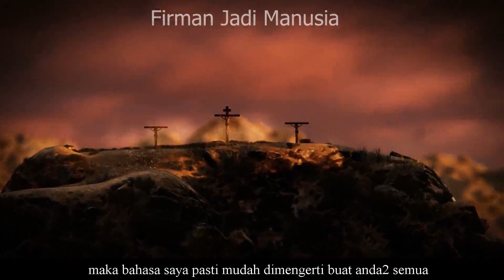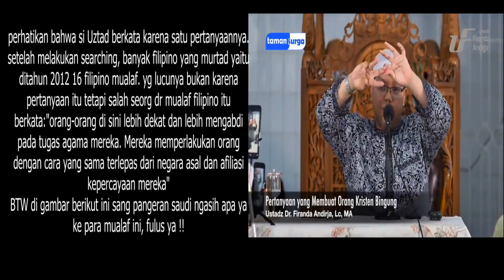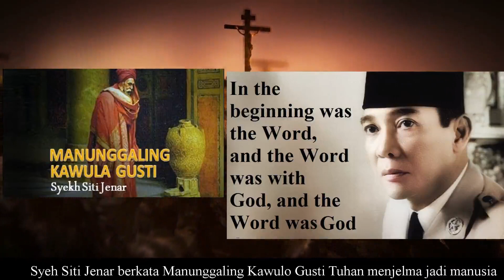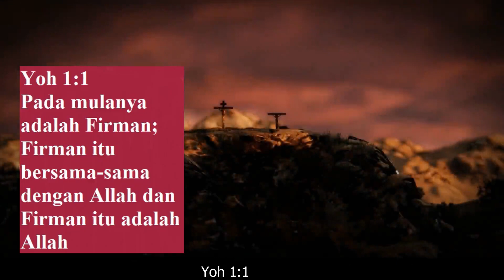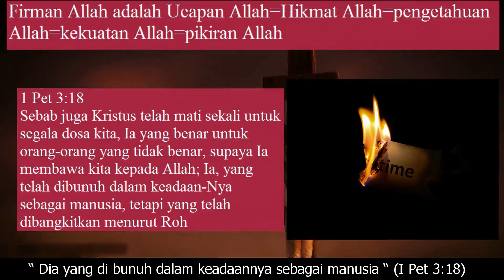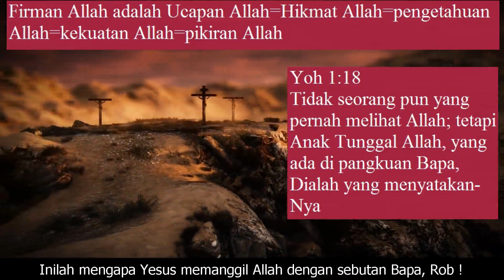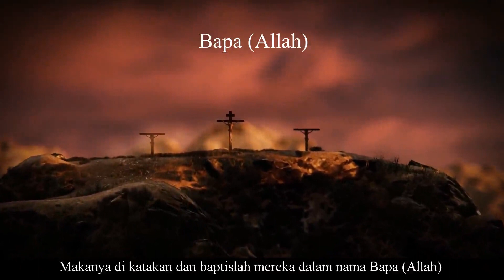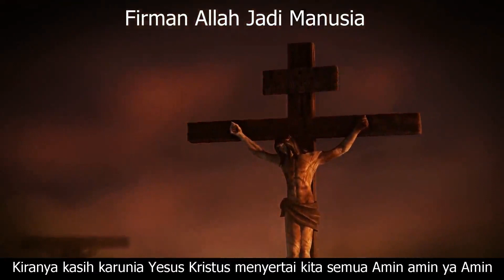FIRMAN ALLAH JADI MANUSIA (menjawab Uztad Firanda Andirja )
FIRMAN ALLAH JADI MANUSIA
menjawab Uztad Firanda Andirja yang menurut Dia sebagai pertanyaan yang membuat Kristen Bingung !